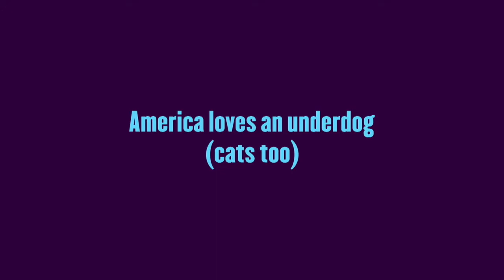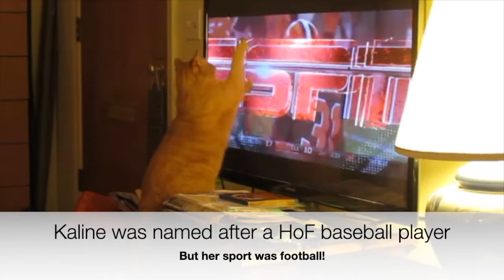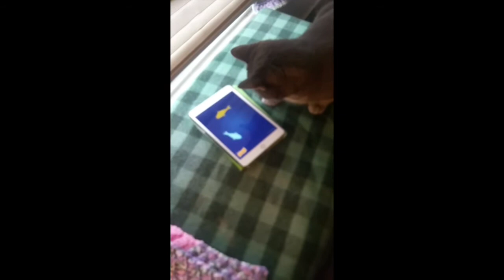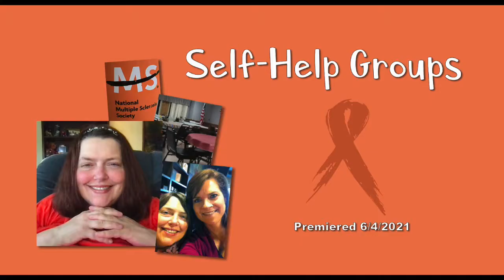Chronicles of Nani - Outtakes + Cats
This is a collection of clips from the cutting room folder. It's funny or informative bits that just didn't fit in their original vlogs. There's also a "halftime show" with some short cat bits. Because cats seem to rule YouTube. LOL

PSA "Prince,” The Humane Society of The United States, Maddie’s Fund & The Ad Council, 2016.